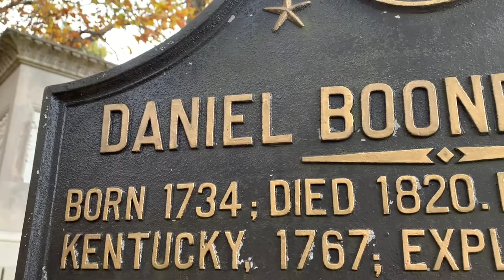Remember the Raisin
The War of 1812 had a massive impact on many Kentuckians but one battle stands out more than the rest, the Massacre at River Raisin. David Kirkpatrick joins us to talk more about what led up to this battle and loss of so many Kentucky lives.

David's book